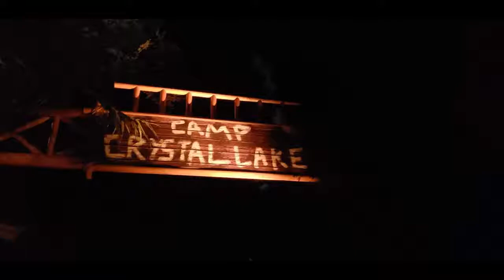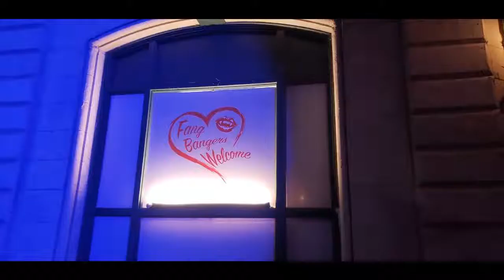Warner Bros. Studio Tour Hollywood: Horror Made Here-A Festival of Frights